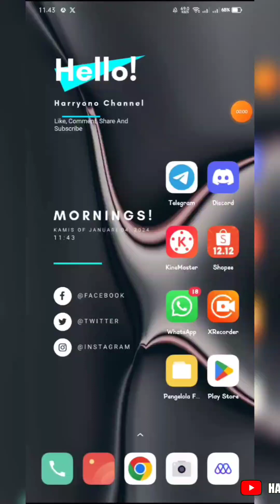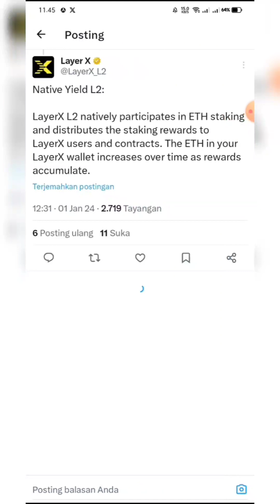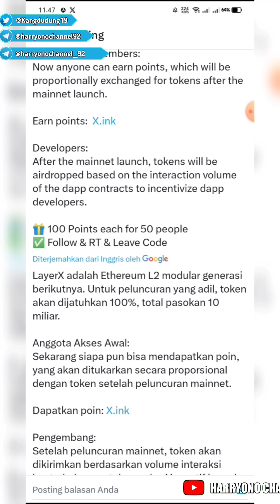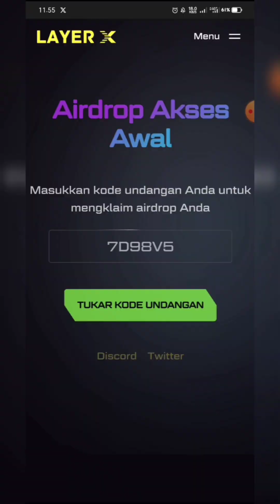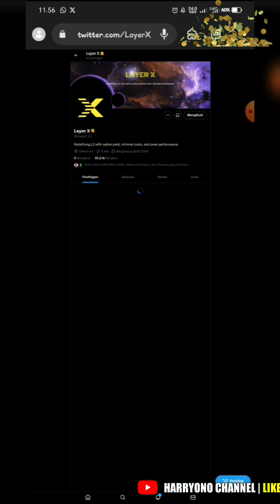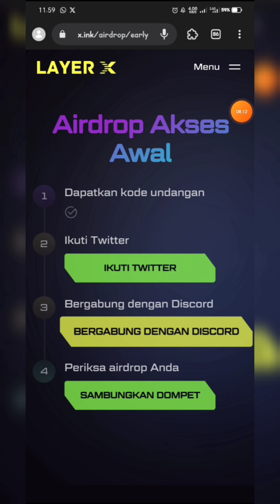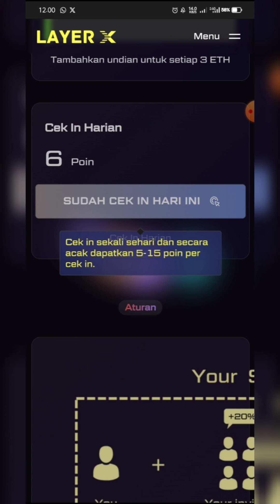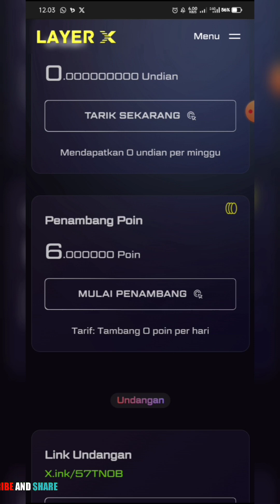Airdrops Terbaru Layer X || Airdrops Early Akses L2 Berikutnya 100% Airdrops Token Asli 🤑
harryonochannel berbagai informasi seputar Crypto, Giveaway Dan airdrops Dan Di setiap Video yang di bagikan hanyalah sekedar Informasi Saja Bukan sebuah ajakan Untuk Berinvestasi Dalam Bentuk Apapun Buat Kalian Semua yang menemukan channel Ini Dan tertarik dengan pembahasannya dan ingin melakukan investasi Diharapkan untuk Disclaimer On Dan Dyor Secara Mandiri

Trimakasih
Salam Sukses
Salam Cuan

Good luck